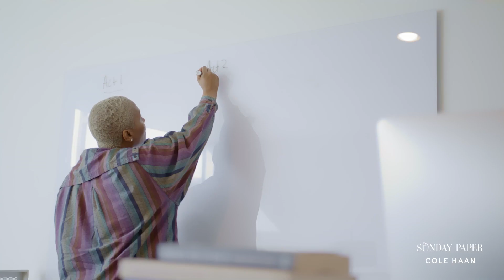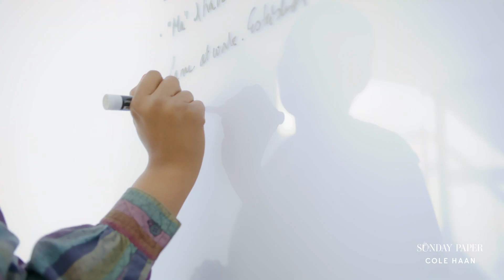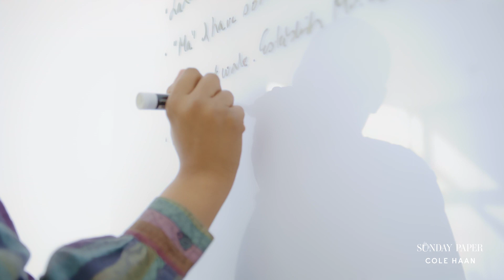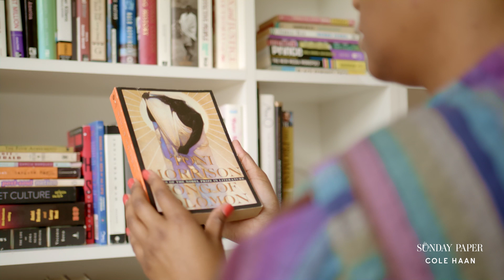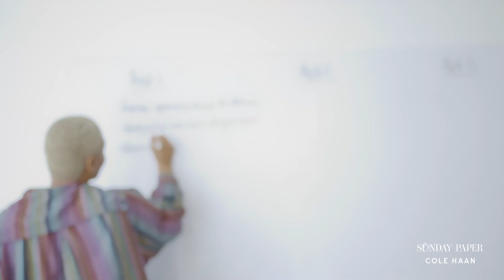Felicia Pride - We See You: Inspiring Women. Powerful Stories.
In honor of Women’s History Month, Cole Haan is in partnership with Maria Shriver’s Sunday Paper, featuring four visionary, multimedia artists who have devoted their lives to creating and cultivating community, weaving together past, present and future generations of women through their artistry.

Felicia Pride is a writer, producer, award-winning filmmaker, and the founder of HONEY CHILE, a production company that develops, creates and produces content by, for, or about Black women 40+

Meet the rest of the extraordinary women we have partnered

Sync ID: MB018WIRBDW8CUB